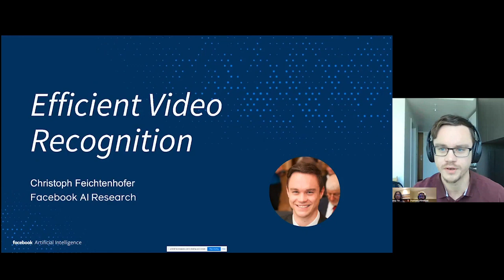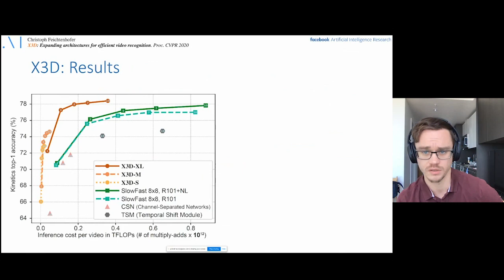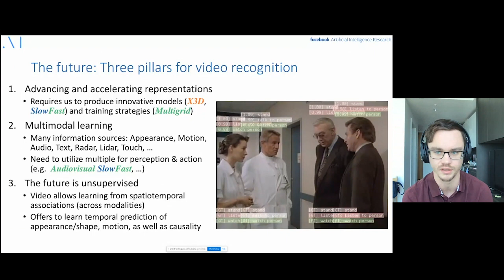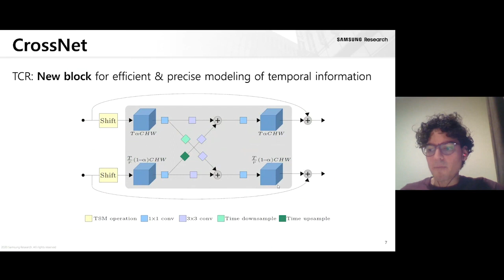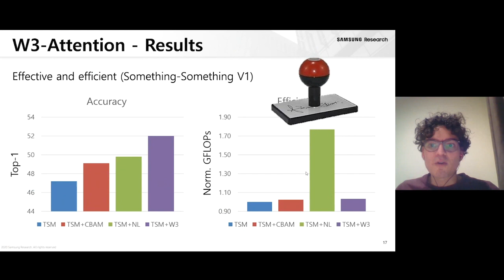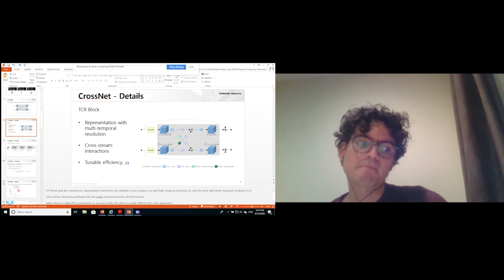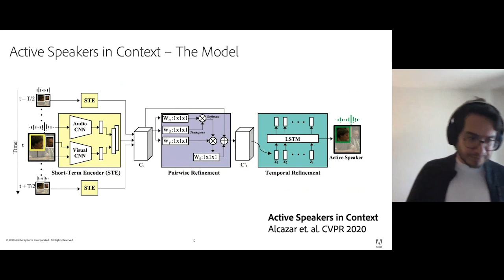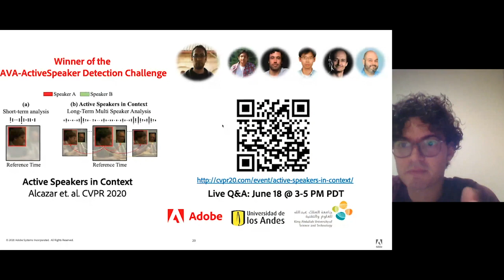Invited Speaker and Hosts Talks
Chapters
0:00 Christoph Feichtenhofer (FAIR)
28:22 Victor Escorcia (Samsung Research)
57:24 Fabian Caba (Adobe Research)